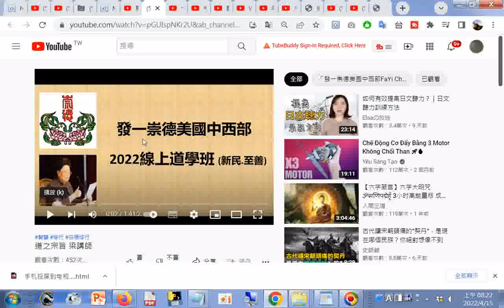梁講師 YouTube +網址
閩南語讀經影片合輯